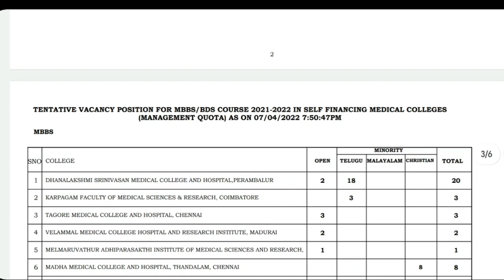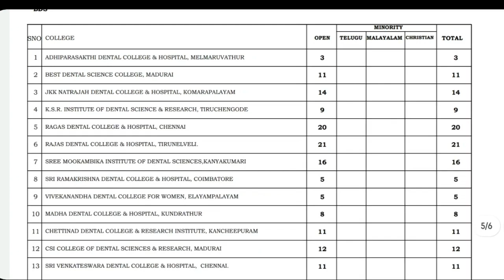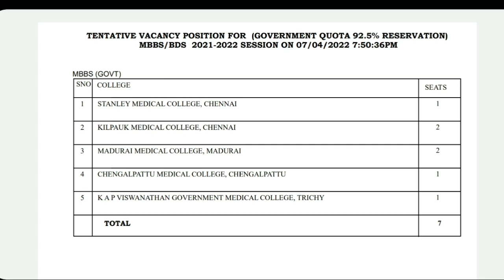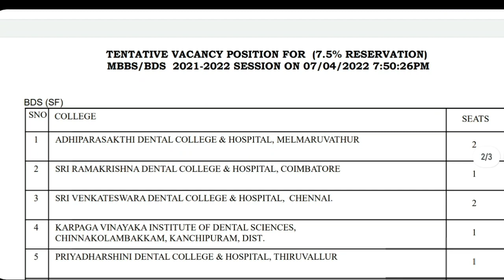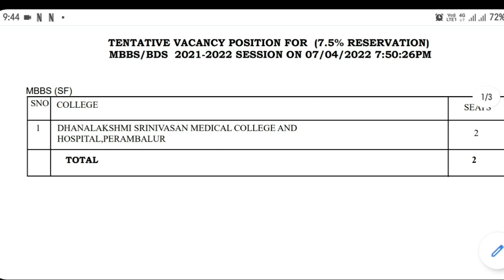Mopup round extended | Vacancy List released by tn medical counselling | Tamil store | in Tamil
1. Objective NCERT at your Fingertips for NEET-AIIMS - Chemistry
2.  Objective NCERT at your FINGERTIPS for NEET-AIIMS - Biology
3.  Objective NCERT at your FINGERTIPS for NEET-AIIMS - Physics
4.  NCERT at your fingertips physics chemistry and biology combo for NEET/ AIIMS 2019-20
5. 12 Years' Solved Papers CBSE AIPMT & NEET 2020

Telegram link you can Join
TamilStore